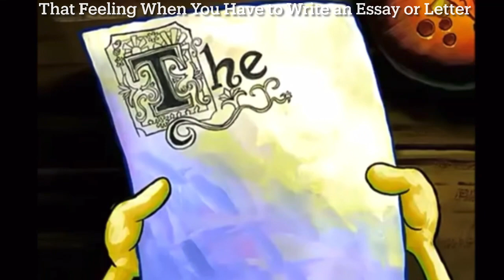That Feeling When You Have to Write an Essay or Letter